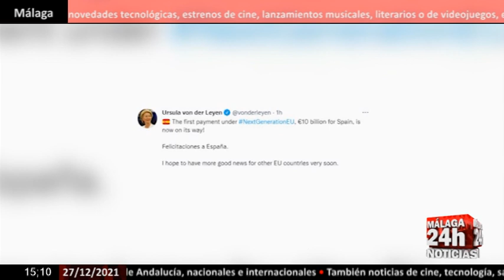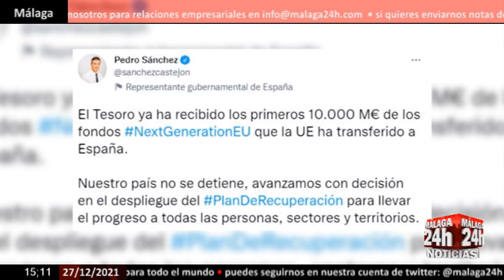🔴Noticia - España recibe los 10.000 millones del primer tramo del fondo de recuperación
La Unión Europea ha desembolsado a España este lunes el primer tramo del fondo de recuperación, que asciende a 10.000 millones de euros, según han confirmado la presidenta de la Comisión Europea, Ursula von der Leyen, y el presidente del Gobierno español, Pedro Sánchez. (Fuente: Europa Press/Moncloa/ebs)

English:

The European Union has disbursed to Spain this Monday the first tranche of the recovery fund, which amounts to 10 billion euros, as confirmed by the President of the European Commission, Ursula von der Leyen, and the President of the Spanish Government, Pedro Sánchez. (Source: Europa Press / Moncloa / ebs)

Live streaming